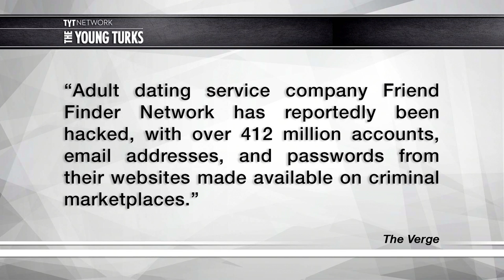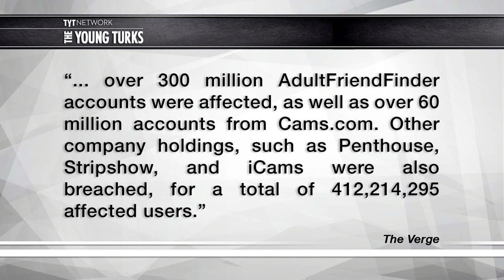300 MILLION Adult Friend Finder Accounts Hacked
Adult Friend Finder has had a massive breach. Even deleted accounts have been compromised. Ana Kasparian and Grace Baldridge, hosts of The Young Turks, break it down.

"Adult dating service company Friend Finder Network has reportedly been hacked, with over 412 million accounts, email addresses, and passwords from their websites made available on criminal marketplaces. Notably, the database does not include more detailed personal information, but could still be used to confirm whether a person was a user of the service.

Breach notification site LeakedSource first reported the attack, indicating that over 300 million AdultFriendFinder accounts were affected, as well as over 60 million accounts from Cams.com. Other company holdings, such as Penthouse, Stripshow, and iCams were also breached, for a total of 412,214,295 affected users.

The hack also revealed that the company had kept information on 15 million accounts that users had deleted, as well as information on users for assets it no longer owned, such as Penthouse. By comparison, the Ashley Madison hack that took place in July 2015 revealed 32 million accounts, although that attack was also accompanied by a more aggressive extortion campaign.

According to CSO Online, a security researcher going by the name Revolver uncovered Local File Inclusion vulnerabilities on the site in October. Shortly thereafter, Friend Finder Network's vice president, and senior counsel of corporate compliance & litigation, Diana Lynn Ballou provided CSO Online with a statement: "We are aware of reports of a security incident, and we are currently investigating to determine the validity of the reports." This isn’t the first time AdultFriendFinder has run into trouble: in May 2015, 3.5 million user accounts were exposed in another hack.”*

Hosts: Ana Kasparian, Grace Baldridge
Cast: Ana Kasparian, Grace Baldridge